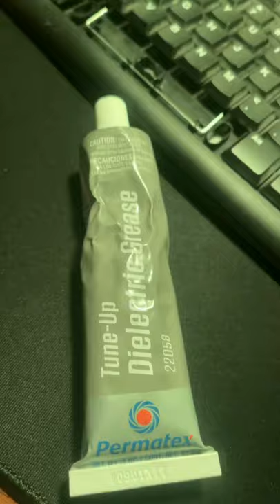Lubing a membrane keyboard